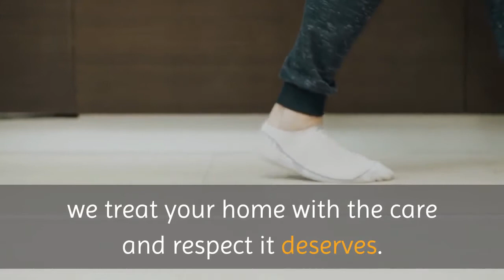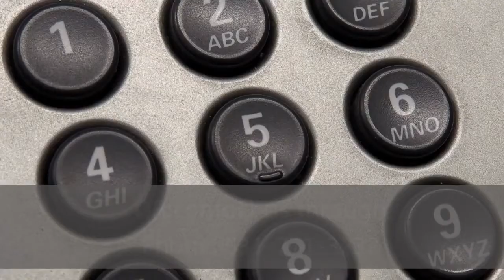spotless carpet cleaning Oakdale | Suffolk Carpet Cleaners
Suffolk Carpet Cleaners

At Suffolk Carpet Cleaners, we take pride in our high standards and professional, experienced staff. We work with you 100% of the journey to ensure your complete satisfaction with our carpet cleaning, rug cleaning and upholstery cleaning services.

Suffolk Carpet Cleaners offers professional cleaning services to our fellow neighbors all over Long Island, nassau and suffolk county Area. Our friendly customer service representatives help you design custom cleaning services that suit all your needs and leave you with a beautiful, clean and refreshed home.

Our trained technicians come backed with years of experience and industry training. Throughout all our cleaning services, we treat your home with the care and respect it deserves.

At Suffolk Carpet Cleaners, we joined the new green revolution by refusing to use traditional, chemical-based cleaning products. We proudly use only certified green, non-toxic products to clean your entire home.